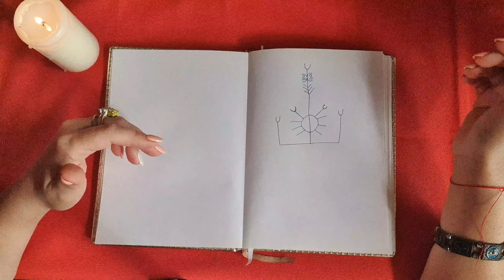Երազանքները կատարող մոգական զարդանախշ՝ կարող եք անել նաև ձեր մտերիմների հսմաև